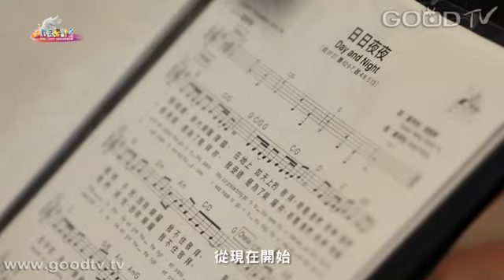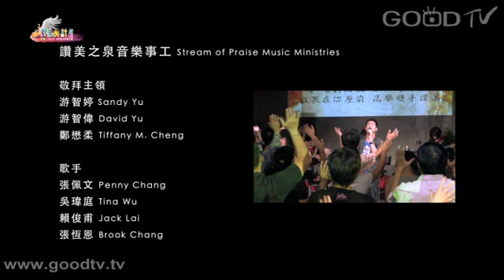撒拉弗計畫~讚美之泉台北倉庫敬拜現場(下)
敬拜曲目：
1. 日日夜夜
2. 祢是配得
3. 十架的愛
4. 祢的同在
5. 自由地歌唱
6. 活著為要敬拜祢